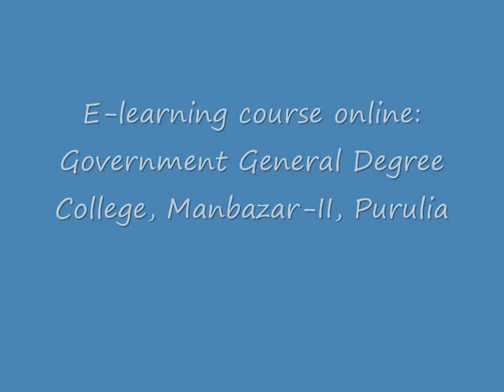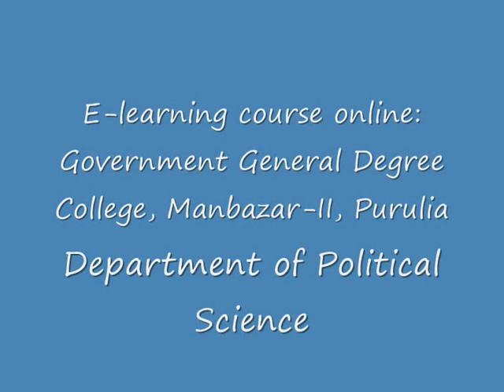Department of Political Science: Government General Degree College, Manbazar-II, Purulia